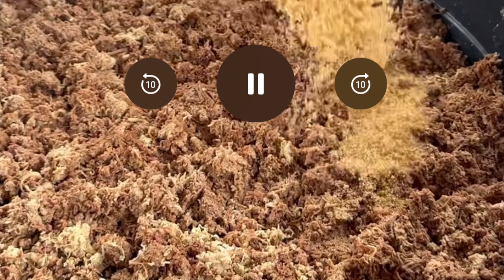Pictures only Suman na gawa sa kamote yes kamote sweet potatoes September 2, 2023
Kutsinta ingredients

2 cups cassava flour
2 cups brown sugar
1/4 teaspoons orange food coloring
6 cups water or Pandan water
2 teaspoon lye water or lihia
Steam for 25 minutes medium heat

1/4 teaspoon orange food color
2 cups water
Itapon ang tubig mula sa pinagsingawan
Steam for 15 minutes medium heat